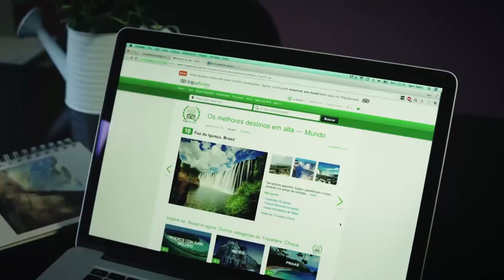O que fazer em Foz do Iguaçu ?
Conhecemos Foz do Iguaçu por conta das suas lindas cachoeiras das cataras do Iguaçu, mas o que tem em Foz do Iguaçu alem das cachoeiras ?